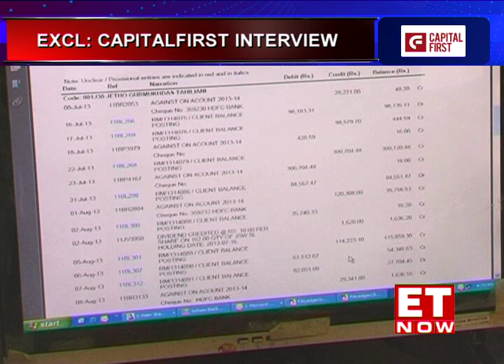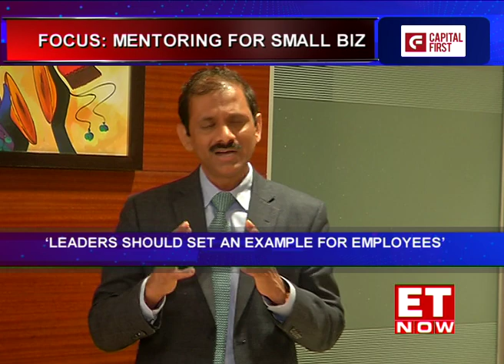Leaders Of Tomorrow | Season 7 | Capital First Ltd. Part 2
In this episode of Leaders of Tomorrow watch Part 2 of an exclusive interview with V. Vaidyanathan, the Founder and Executive Chairman of CapitalFirst, where he discusses hiring and digital transformation for SMEs.